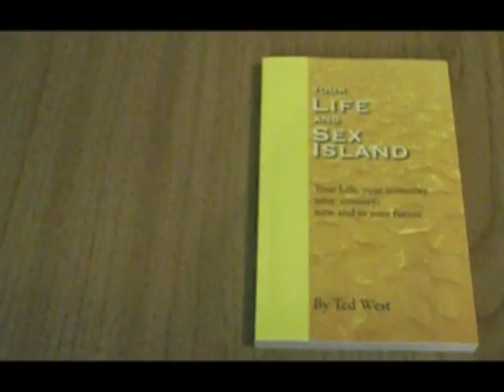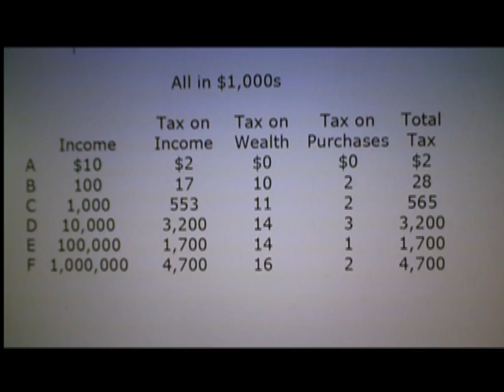Your Life and Sex Island Chp5 Picking Up the Tab Pg141pa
Who pays how much tax? The tax system rewards liars. Purchase a copy of Your Life and Sex Island here: